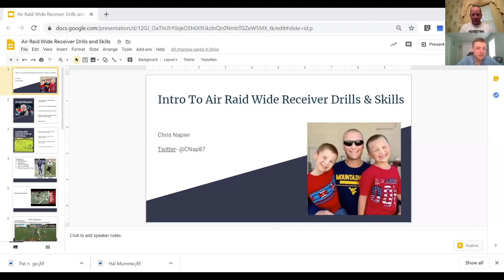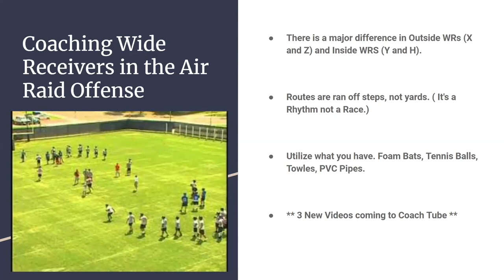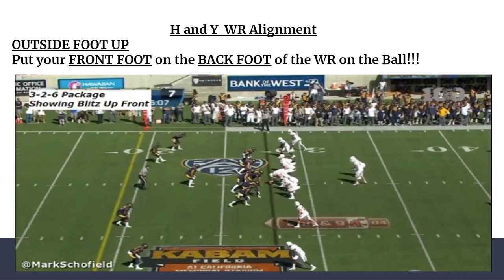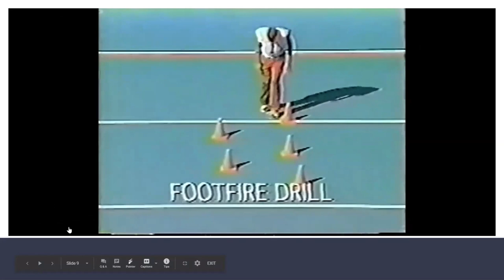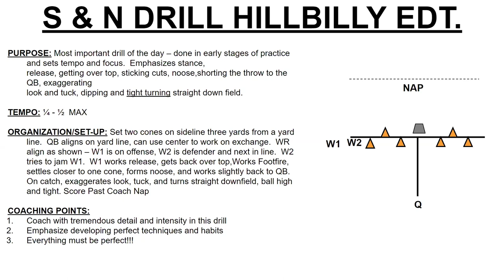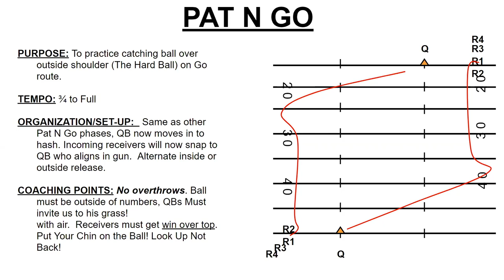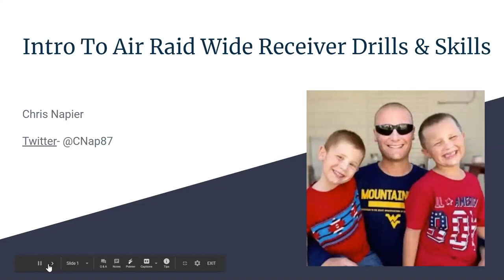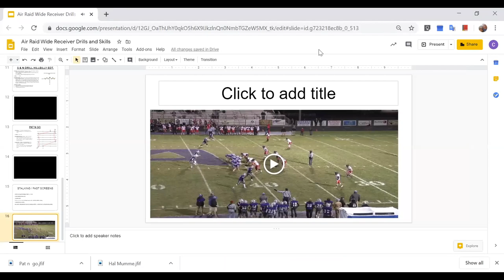Chris Napier: Air Raid Elite Receiver Skills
Today Veteran Offensive Coordinator Chris Napier teaches elite receiver skills.
Check Chris out on Twitter @CNap87 and check out his courses on CoachTube.com